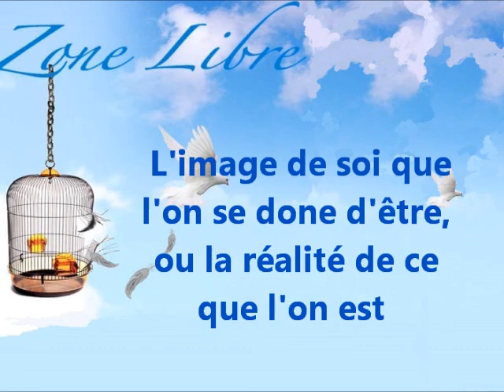411 "L'image de soi que l'on se donne d'être ou la réalité de ce que l'on est" Guy ROGER Z L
L'image de soi que l'on se donne d'être ou la réalité de ce que l'on est . Il n'y a pas de choix on ne peut pas être ce que l'on aimerait être, cela n'existe pas, pourtant c'est une invention que l'on se donne de poursuivre toute une vie durant.